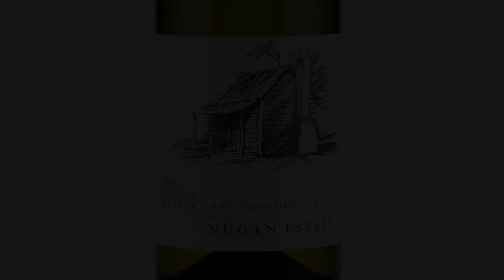Австралийское шардоне Drover's Hut